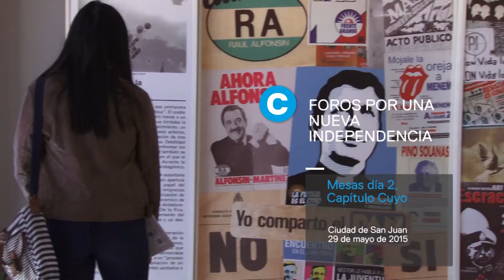Foros por una Nueva Independencia. Capítulo Cuyo. Mesas día 2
El capítulo cuyano de los Foros por una Nueva Independencia, se realizó el 28 y el 29 de mayo de 2015 en la ciudad de San Juan, bajo el lema “Tras los pasos de Sarmiento”.
Los foros son organizados por el Ministerio de Cultura de la Nación a través de la Secretaría de Coordinación Estratégica para el Pensamiento Nacional.